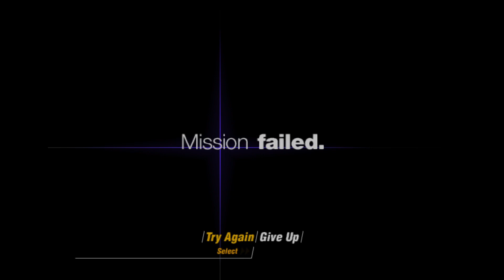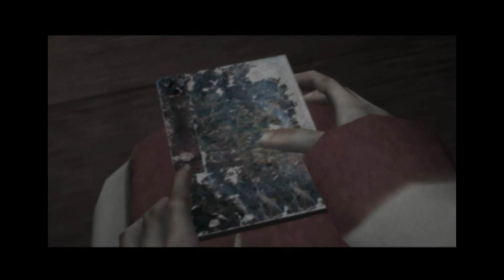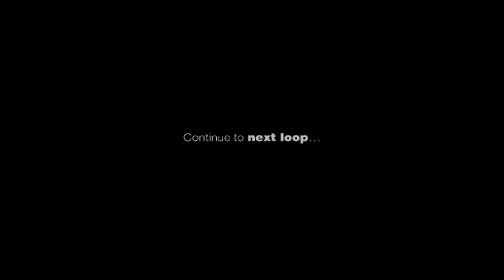Siren Walkthrough (Part 2)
Mashugana Jones plays Siren.